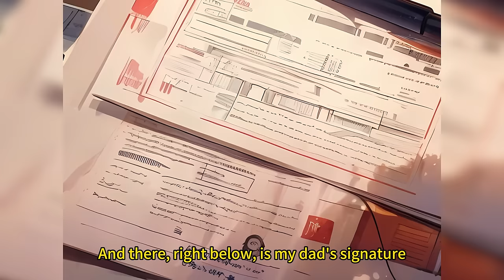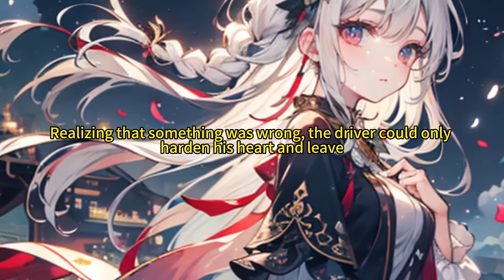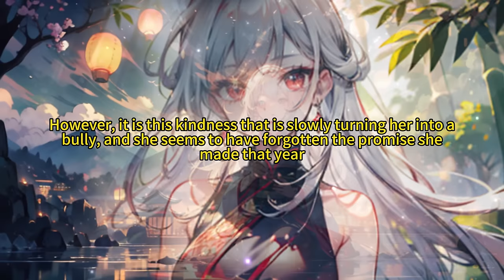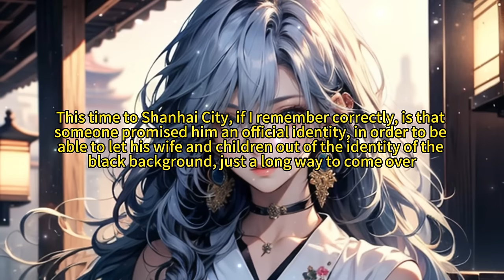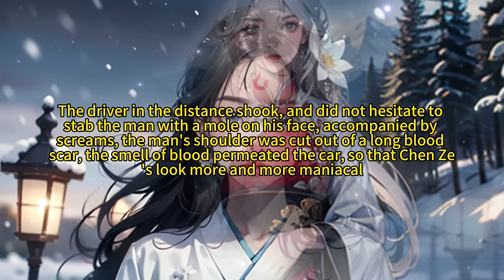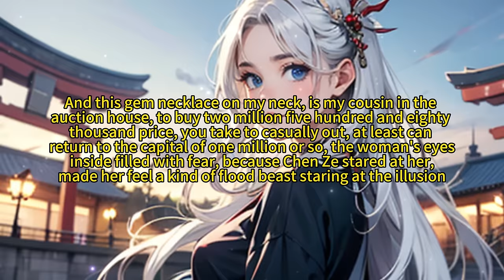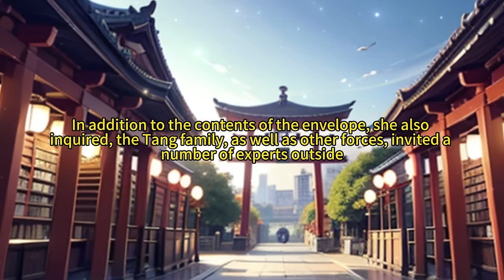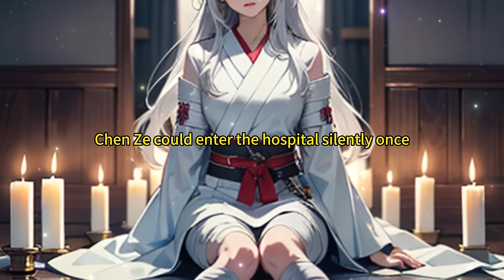Activating proficiency level system. I am at odds with the entire world for my deceased sister.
I acquired the proficiency level system, but due to my mental instability, I was sent to a mental hospital. Four years have passed, and I have maxed out all of my skills.
The only vulnerability I have is my younger sister, who frequently visits me and chats with me.
When my parents brought the critical condition notice for my sister to the mental hospital, I knew it was time for me to leave!